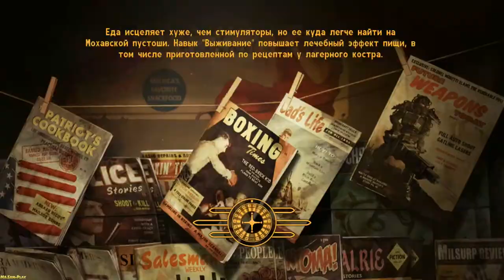Fallout: New Vegas ► Guess Who I Saw Today(Бабуля Лили) №83